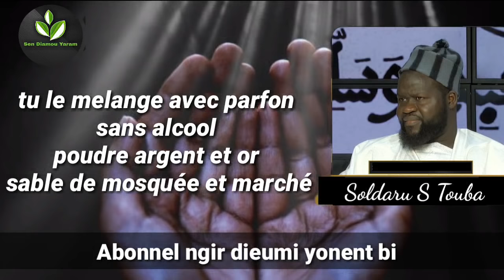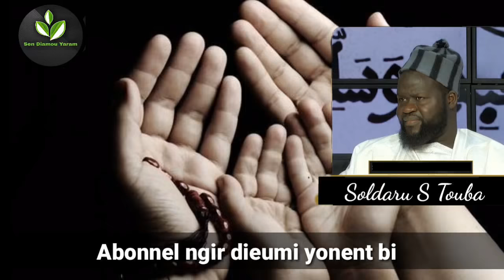SECRET BAYRÉ BOU GRAW MINGUI NI | Soldarou Serigne Touba Samb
SECRET Bayré